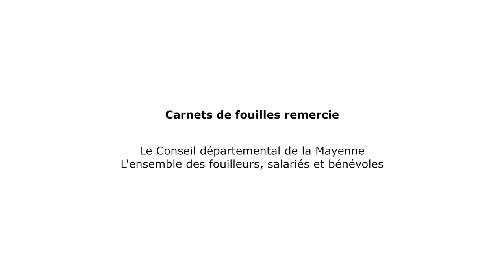Jublains, la caméra embarquée sur la fouille 4/10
Laissez-vous embarquer par la caméra fixée sur le front de l'archéologue en pleine action. Vivez le point de vue subjectif du fouilleur.